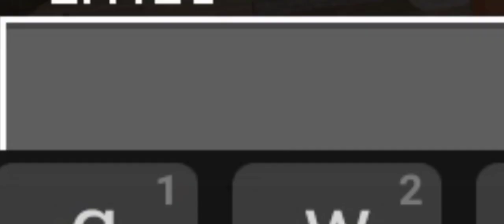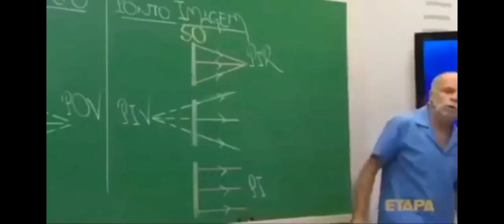Finalmente em dupla - Mcpe Adventure #6